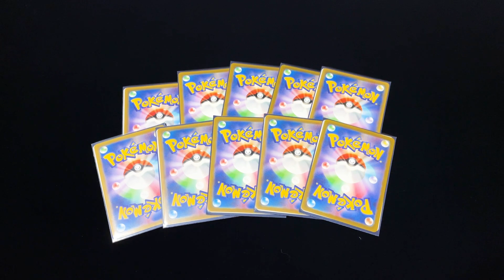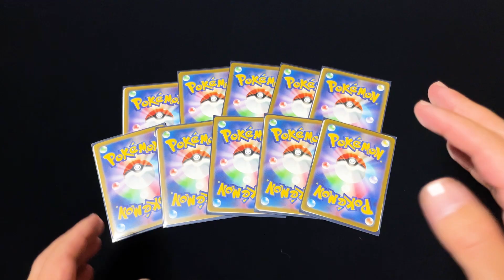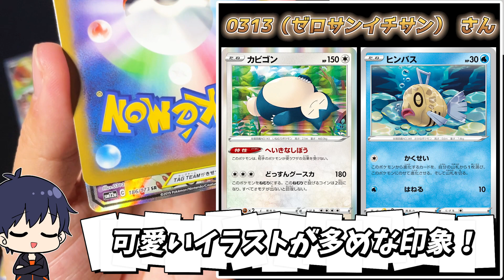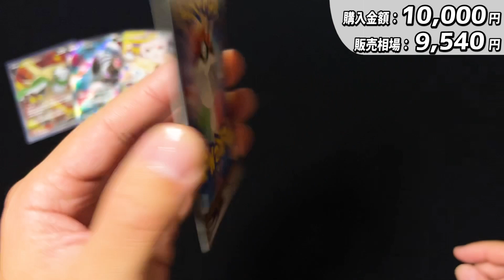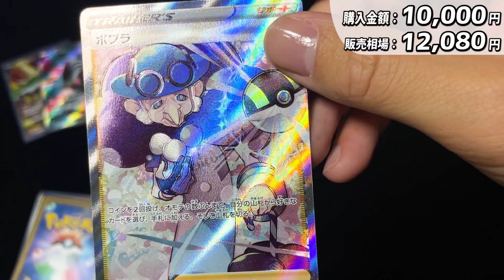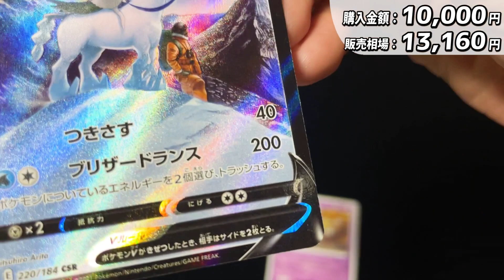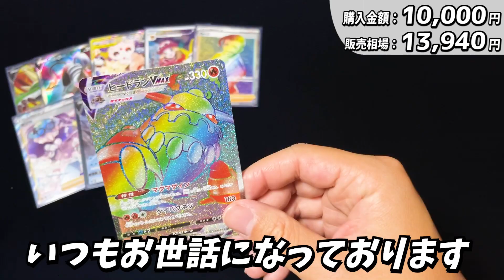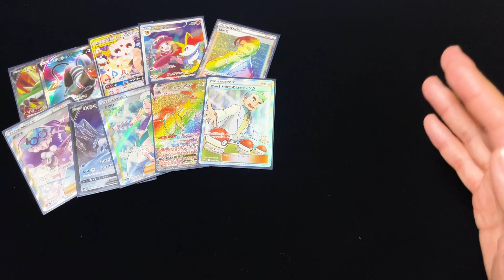【ポケカ】1000円でSR確定のオリパが、最高すぎた！今だからこそ、こういうオリパで楽しめるよね！【ポケモンカード/オリパ開封】